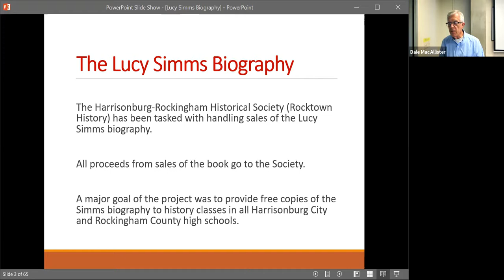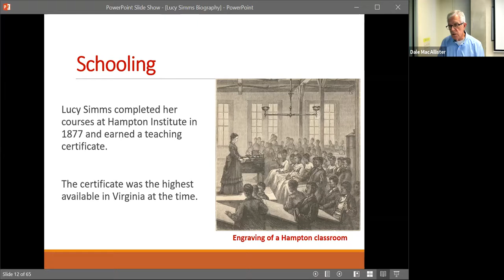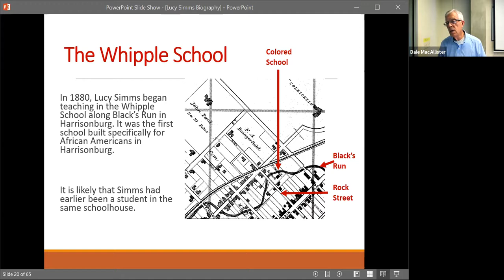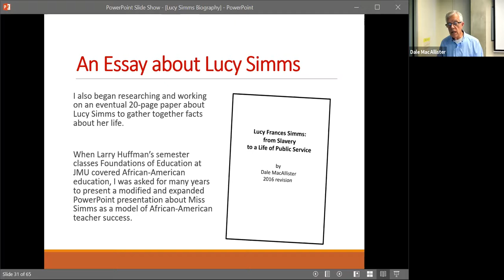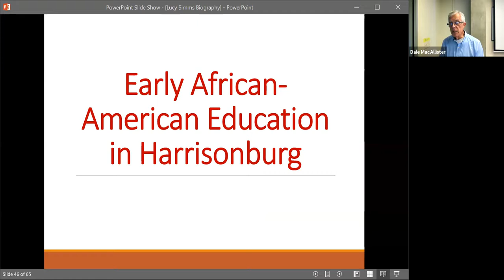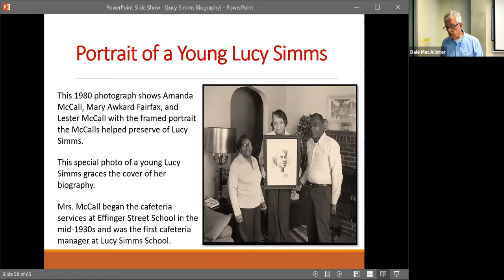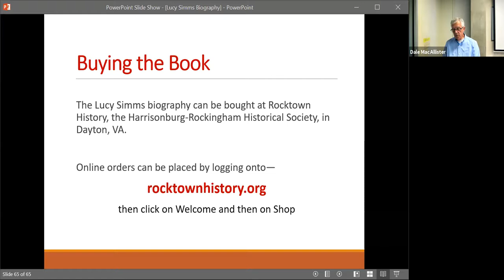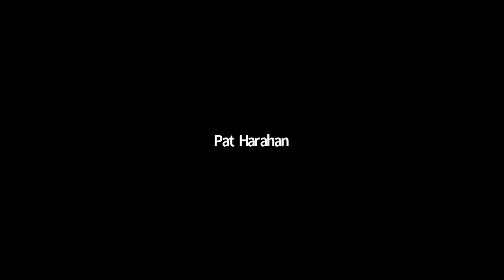The Life of Lucy Frances Simms: Harrisonburg’s Most Famous African-American Teacher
This presentation is part of a free public education series titled Zoomtime Knowledge, hosted by the James Madison University Lifelong Learning Institute. (Original recording date: November 3, 2020)

Born into slavery just a few years before the Civil War, in freedom Lucy Simms chose a path of public service, traveling across the state to earn her teaching credentials at Hampton Institute, and then returning to the Shenandoah Valley where she spent nearly six decades guiding generations of African-American children in the Harrisonburg and Rockingham County community.

Although the better part of a century has passed since her death, the accolades continue for this pioneering educator whose strength of character and leadership provide a powerful story that continues to resonate today. When the Virginia Emancipation Proclamation and Freedom Monument is installed in Richmond, Ms. Simms will be one of ten Virginians honored on the base of the sculpture.

In this presentation, Dale MacAllister, author of Lucy Frances Simms: From Slavery to Revered Public Service, provides an overview of Simm's life, addresses the sesquicentennial of establishing a statewide system of free public schools in Virginia, and discusses how women's suffrage affected Simm's post-emancipation experiences.